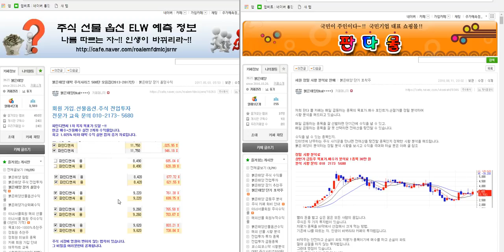세월 정밀 분석 제공